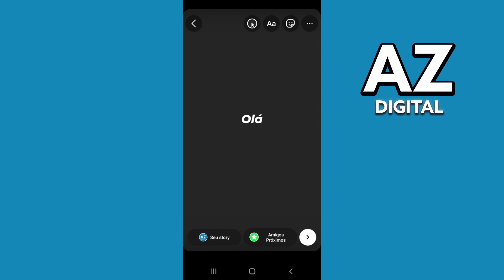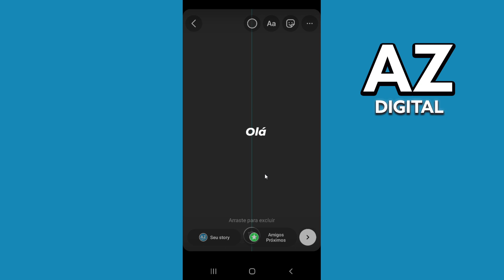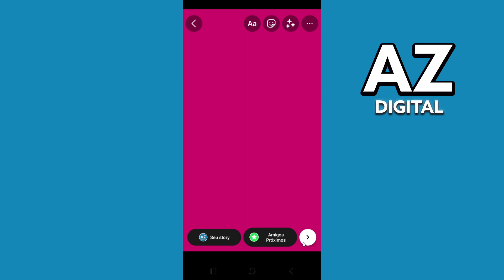Como Mudar a Cor do Fundo do Stories Instagram 2025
Nesse vídeo vou tirar suas dúvidas sobre como mudar a cor do fundo do stories instagram 2025, e se é possível ou não fazer isso.

Espero ter ajudado com o vídeo! Se você tiver mais alguma dúvida sobre como alterar a cor do fundo do stories instagram, comente abaixo!